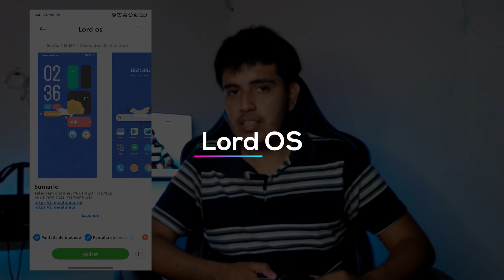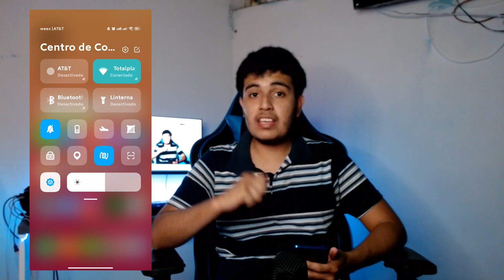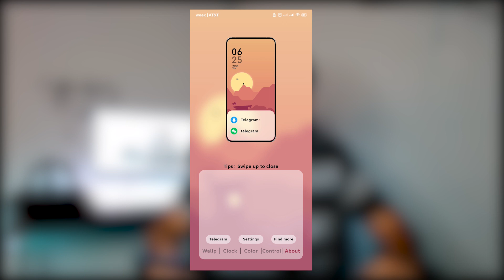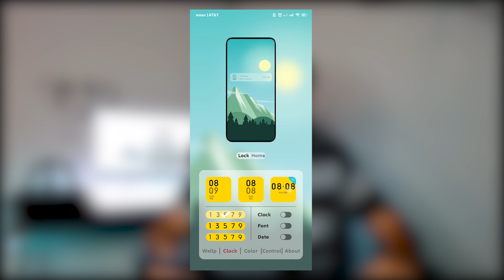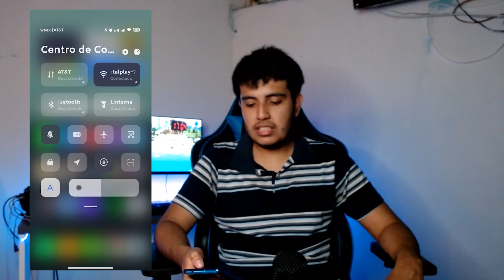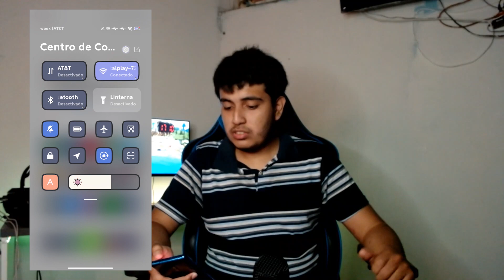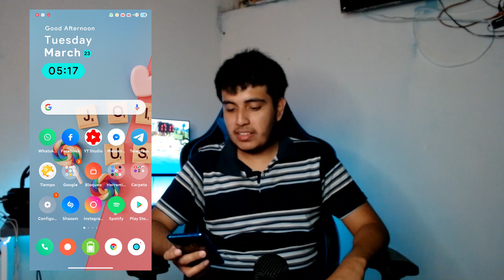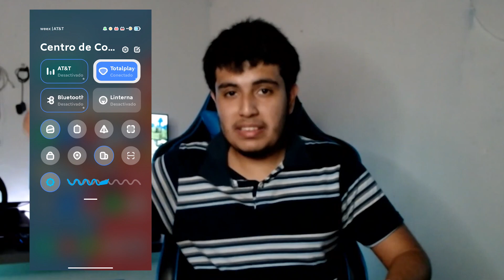►CONOCE✅ estos NUEVOS #7 TEMAS Para Tu Teléfono XIAOMI 2021!!!🚀 (CON ANIMACION DE INICIO😱) / MIUI 12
Mi set-up
Mi pc
Mi mousepad GAMING ECONOMICO
Mi SUPERMOUSE DE 20 BOTONES
Mi headset GAMER RGB
Mi camara